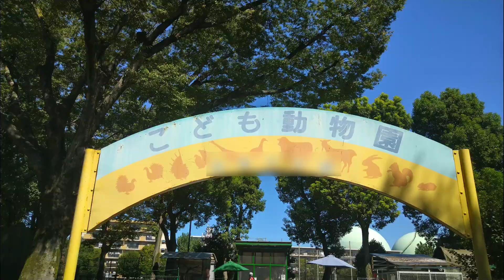【小太郎·小梅】動物園に行ったよ🎵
久々にお散歩コース以外にお出かけしてきました💡

鹿や、ポニー、ヤギ、羊がいるミニ動物園に行ってきました🥰

何より、小太郎と小梅が久しぶりのお出かけに喜んでいたのが、連れて行って良かったなと思いました💡